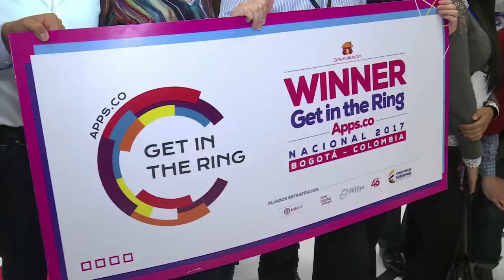Suena la campana para conocer el ganador del emprendimiento en Colombia 4.0 N5 C40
La batalla del emprendimiento se realizó en el marco de Colombia 4.0 de 2017 y surgió un nuevo ganador de "Get in the Ring", emprendimiento que será apoyado por Ministerio TIC en cabeza de la iniciativa de Apps.co